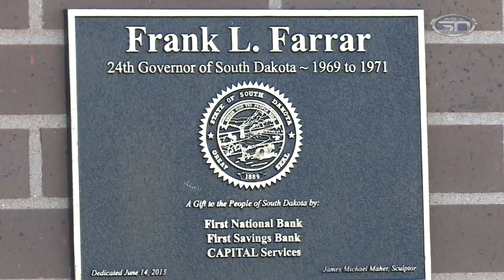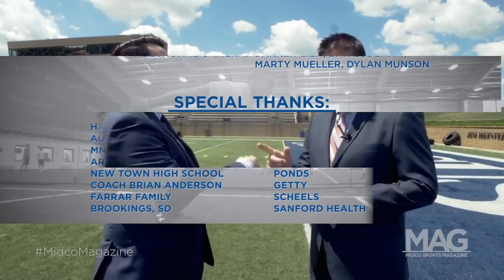Frank Farrar, Team USA, 2018 Grand Final Age-Group Triathlon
89-year-old Frank Farrar, a pioneer on the value of exercise, has a true passion for triathlon. He is dedicated, committed and will line up on the 2018 World Triathlon Grand Final start line on the Gold Coast, Queensland, Australia.

Video courtesy of Midco Sports Network